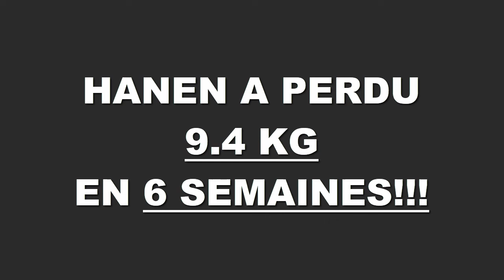Transformation physique rapide Lyon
Hanen a perdu 9,400 kgs en 6 semaines à la Training Academy